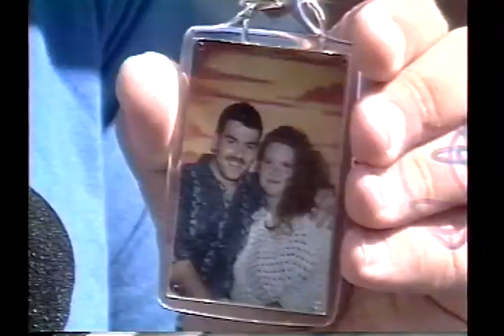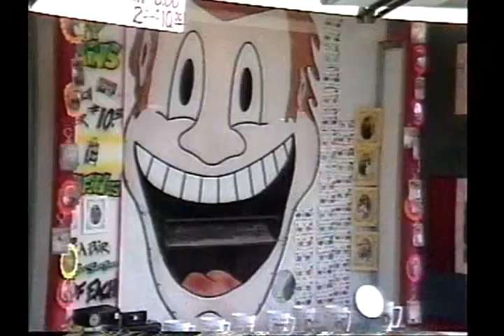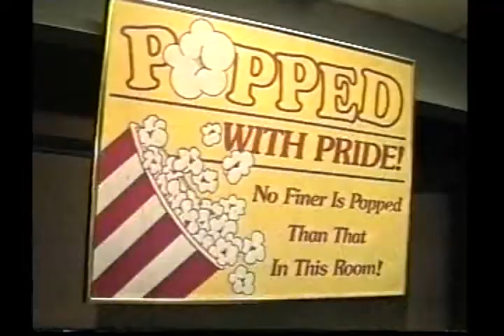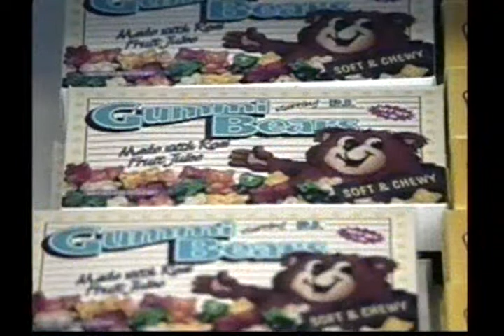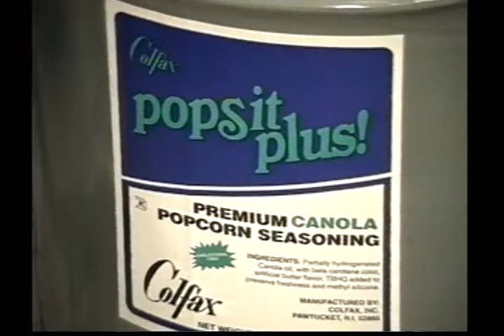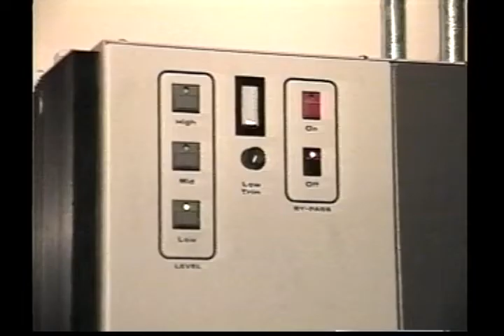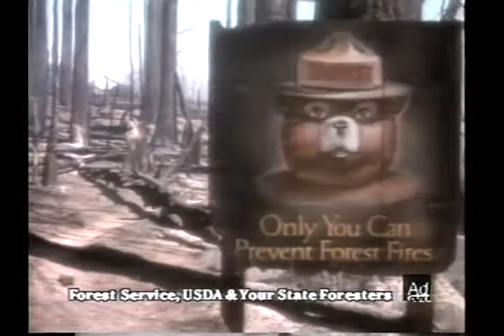Prime Time 50 (1993)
SHOWCASE/JOHN LOWE
PHOTO MUGS
REFLECTION
SHOWCASE CINEMAS 11